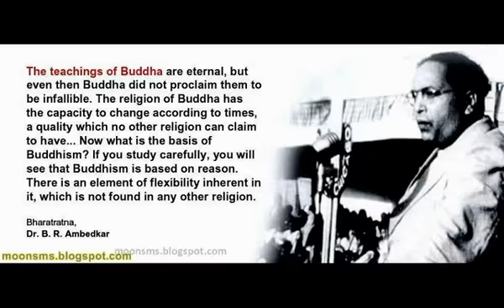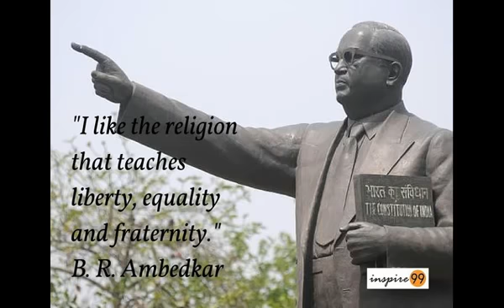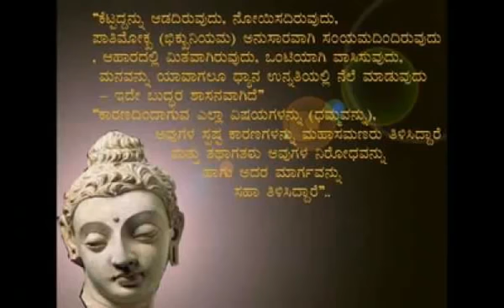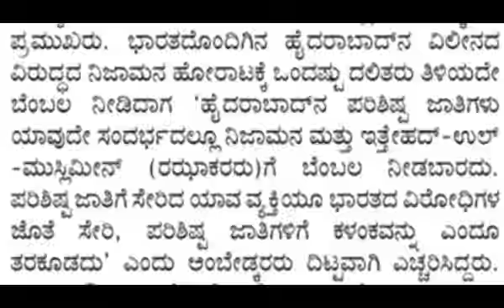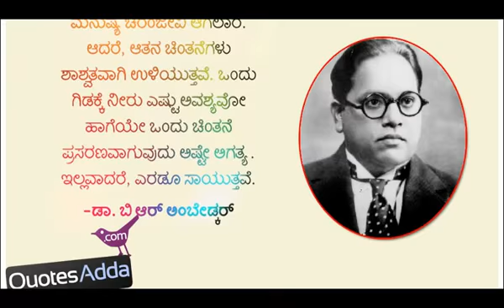Prashant Belavanki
P